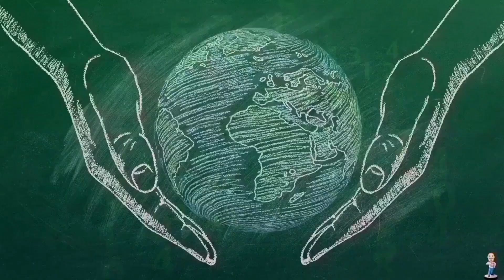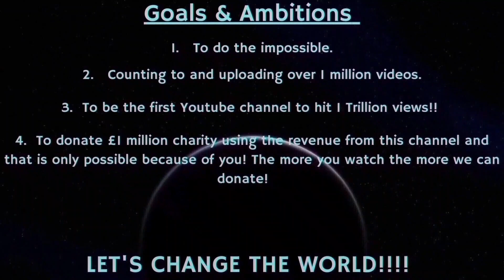Counting to ONE MILLION!!, This is Number 94,180